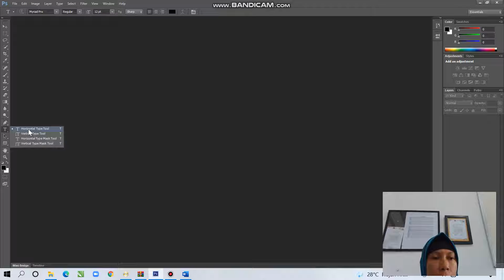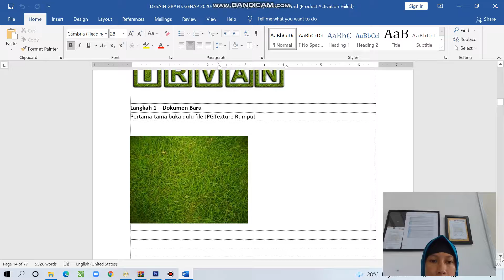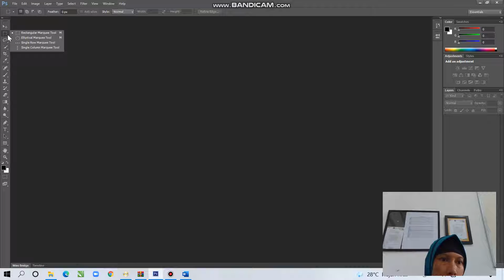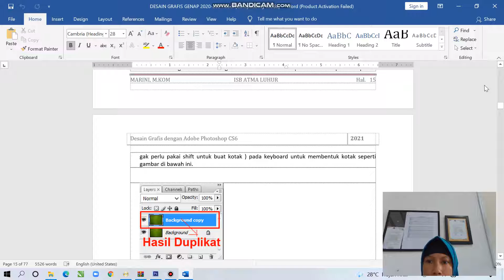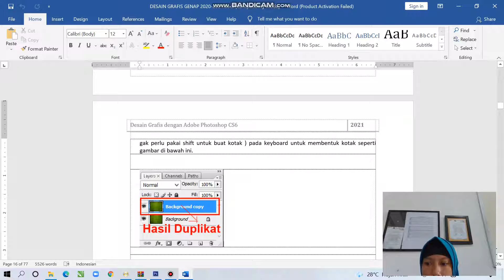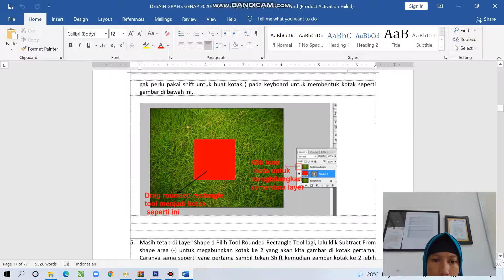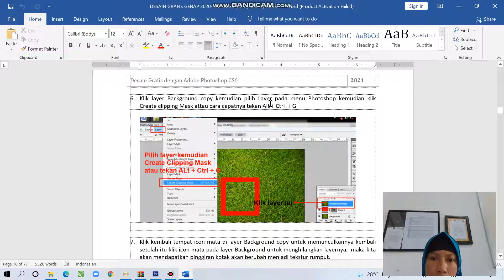Desain Grafis Pertemuan 7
Desain Grafis Oleh Ibu Marini, M.Kom